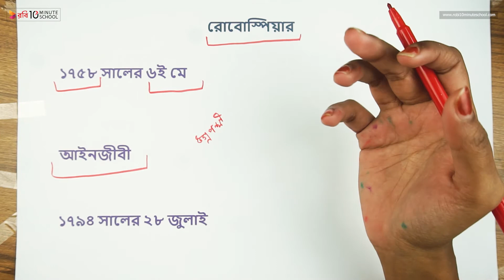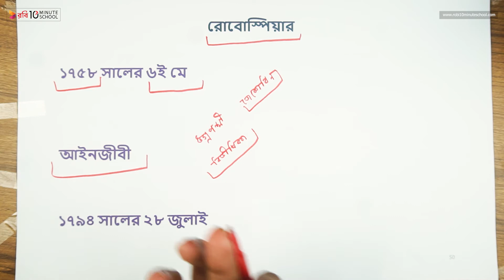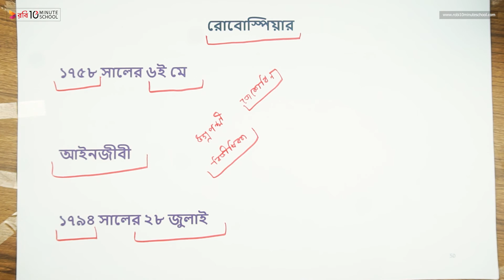০২.২২. অধ্যায় ২ : ফরাসি বিপ্লব : ফরাসি নেতা - রোবোস্পিয়ার [HSC]